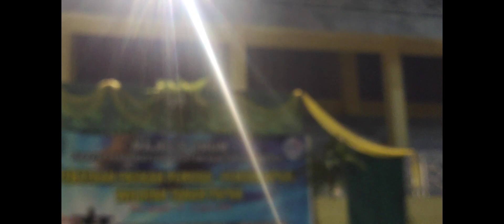Bupati Biak Numfor Membuka Acara Paskah Pemuda/I GPKAI 2022